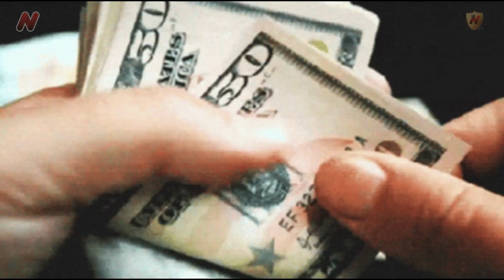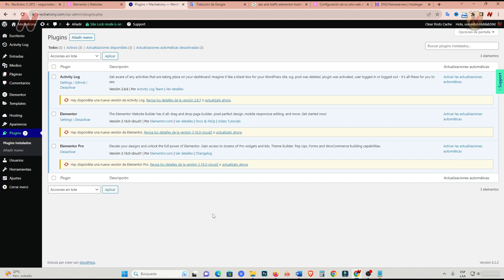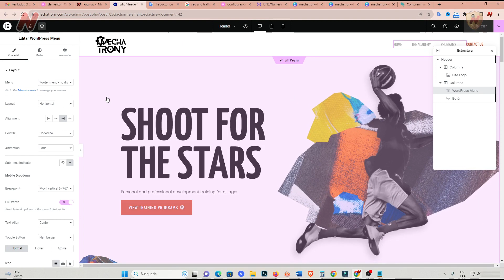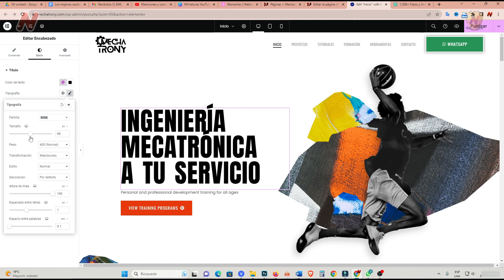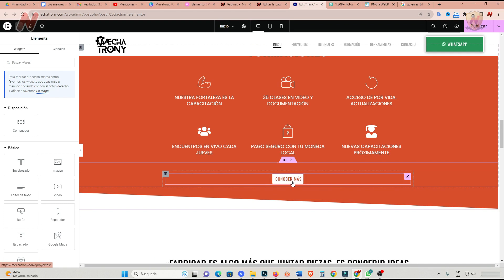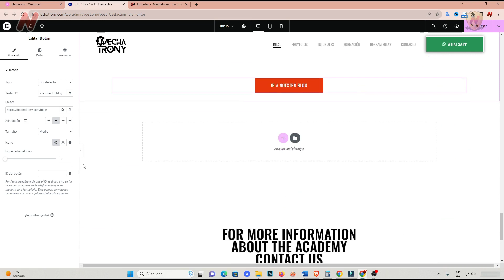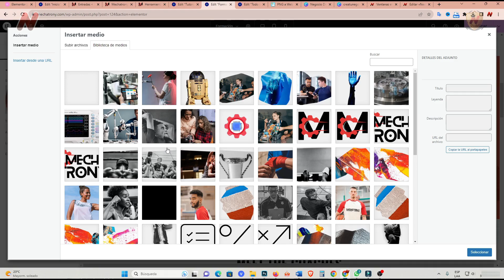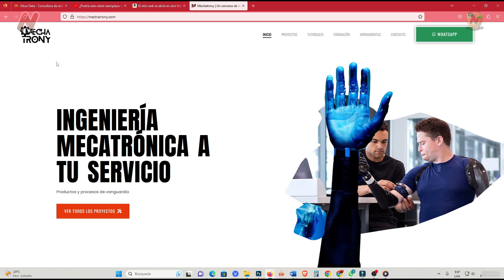Cómo Crear Una Página Web en WordPress 2023 🔥 PASO a PASO 🔥 Desde Cero ✅Para Principiantes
Cómo Crear Página Web WordPress 2023 PASO a PASO🔥 ✅ Consigue Elementor HOSTING 🔥con descuento🤩 Hosting, WordPress, ElementorPRO, SSL, CDN Cloudflare, Velocidad de carga, Copias de seguridad, Soporte Premium y mucho más... TUTORIAL GRATIS
¿Quieres potenciar tus conocimientos en WordPress y crear tu negocio digital? Ingresa al curso más completo: 👉🤩
00:00 INICIO
00:34 Propuesta Única
01:18 Por qué un sitio web para tu negocio
01:32 Por qué utilizar WordPress
02:07 Por qué Elementor Hosting
03:12 Por qué Elementor PRO
04:30 Qué necesito para hacer un página web
04:50 Adquiriendo Elememtor Hosting
06:12 Escogemos el Kit Elementor PRO
07:25 Creando el sitio web el Elementor Hosting
12:57 Primeros pasos en WordPress
18:18 Personalizando y subiendo logos
22:27 Ajustes de WordPress y Sitio Web
26:39 Empezamos a editar con Elementor Pro (header)
30:16 Ajustes Globales ElementorPro
33:00 Configurando menú
42:09 Empezando a editar con ElementorPro (Inicio)
48:03 Truquito para convertir imágenes a webp
49:36 Seguimos editando Inicio con Elementor PRO
01:00:30 Utilizando IA en ElementorPRO
01:01:48 Continuamos editanto con Elementor PRO
01:02:13 Editando Blog (entradas, categorías)
01:04:27 Generando nuevas publicaciones para el Blog
01:12:11 Creando nuevo usuario administrador
01:14:31 Editando Pie de página
01:20:42 Editando páginas de nuestro sitio web
01:21:09 Aprendemos a guardar una sección como plantilla
01:21:42 Editamos la página Proyectos ElementorPRO
01:24:44 Editamos la página Tutoriales ElementorPRO
01:28:07 Editamos la página Formación ElementorPRO
01:30:35 Editamos la página Herramientas ElementorPRO
01:33:44 Editamos la página Contacto ElementorPRO
01:35:04 Editamos página 404
01:36:20 Editamos la ventana emergente
01:39:33 Comprobandoo cómo se mira en dispositivos móviles
01:41:31 Comprobando cómo quedó el sitio web
01:42:25 Ponemos el sitio web online